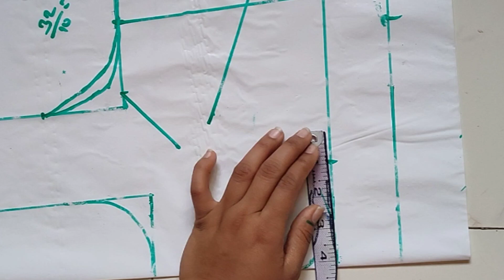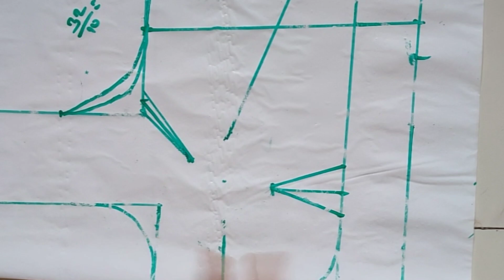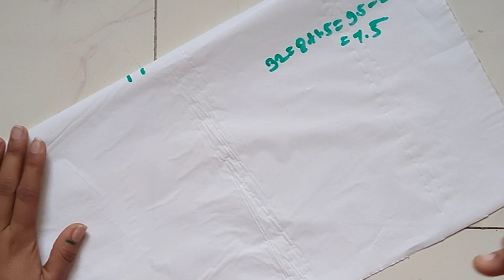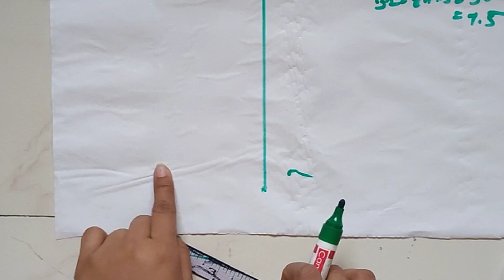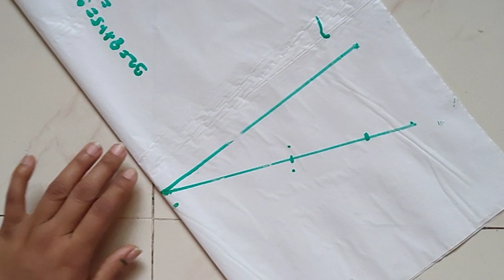✂️32 Inch 4 Tucks Blouse Paper Cutting👗4 टक्स ब्लाउज कटिंग मराठी🥻4 टक्स ब्लाउज कटिंग